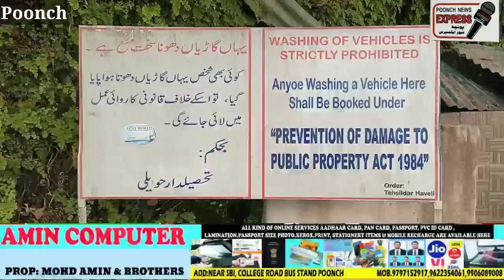KALAI PAANI KE PAAS LOG APNI GAADIYON KO DHOTE HUYE TEHSILDAR KE ORDER KI KAR RAHE HAIN VIOLATION۔۔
JAMMU POONCH HIGHWAY PER WAQYA KALAI PAANI KE PAAS LOG APNI GAADIYON KO DHOTE HUYE TEHSILDAR HAVELI KE ORDER KI KAR RAHE HAIN VIOLATION LOCAL CITIZEN NI KI DISTT ADMINISTRATION SE VIOLATORS KE KHILAAF KARWAHI KRNE KI APEEL۔